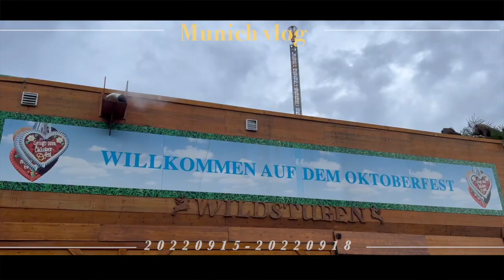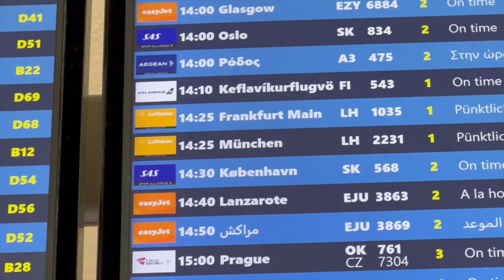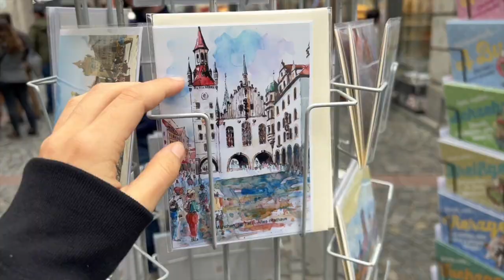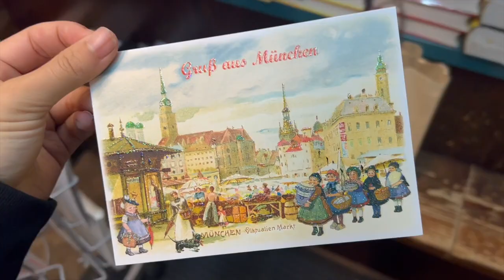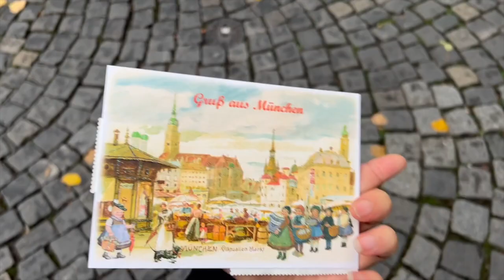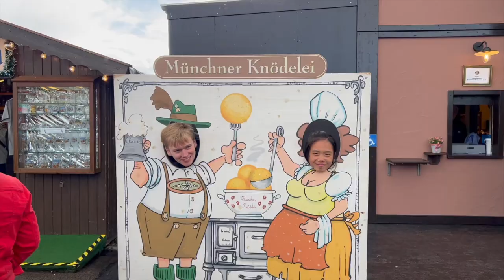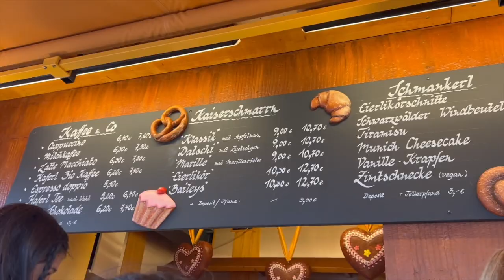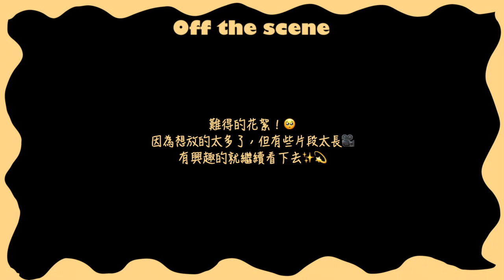慕尼黑VLOG🇩🇪｜快閃️啤酒節🍺🎉、爆吃豬腳🍖扭結 🥨、雲霄飛車直播🎢、驚喜慶生🎂｜我の近況更新😵‍💫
嗨！歡迎來到晴子的頻道！
臨時沒課就一股衝動的衝來慕尼黑參加啤酒節🍺🤩
是停辦兩年之後久違重新舉辦的第一年！
最近的運氣不太好，沒想到到了德國雖運還是跟著我：）
每天下雨、美術館展區沒開、想得到的想不到的都發生了😵‍💫
即使如此，仍因為這趟旅行認識了好幾個新朋友，一起去Oktoberfest玩了一整天🇩🇪💫
雖然最近遇到很多不順利的事情，但方法總比困難多！
一件一件事情慢慢解決就會過去了👌🏻
大家開學加油🎉

或是直接搜尋 __chingzzz__ （底線都是兩條啦）